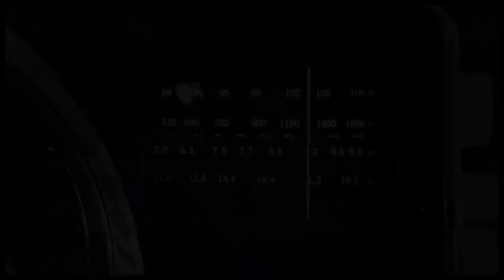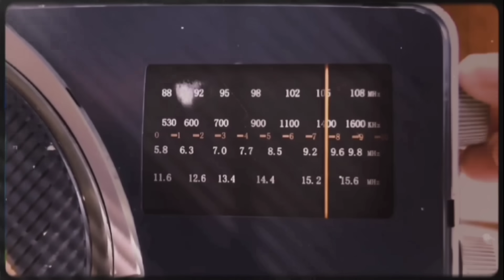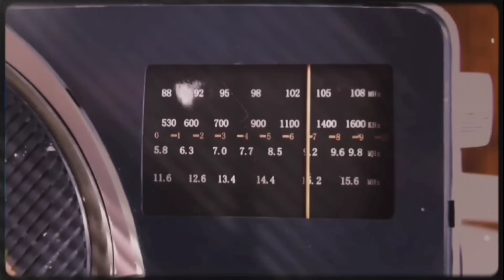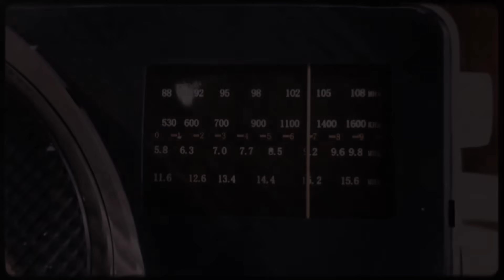Kisah KKN Di Desa Terpencil